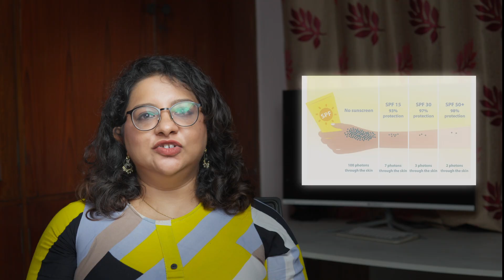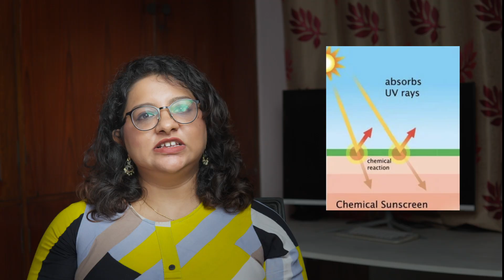সানস্ক্রিনের আগা থেকে গোড়া | কিভাবে, কেন, কখন | Sunscreen 101: How, Why, When and What to apply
সানস্ক্রিন লাগালে মুখ তেলতেলে হয়ে যাচ্ছে বা কালো হয়ে যাচ্ছে? বেশি ল্যাপটপ ঘাঁটলে কোন সানস্ক্রিন ব্যবহার করা উচিত? ফিজিক্যাল ও কেমিকাল সানস্ক্রিনে কি তফাৎ? এসপিএফ আর পিএ রেটিং কেন ব্যবহার হয়? আপনাদের সব প্রশ্নের উত্তর দিচ্ছেন ডাঃ দেবত্রী, এই ভিডিওতে।

Find the answer to all your queries on sunscreen! Learn about physical and chemical sunscreens, SPF and PA rating, and which sunscreen is best if you use a laptop daily. Also see how to tackle the age old problem of white cast or skin darkening after sunscreen application. This is a mega video by Dr Debatri compiling all the questions you have about sunscreen!

Dr. Sheth's Mineral Sunscreen
Neutrogena Sheer Zinc Oxide Sunscreen
Deconstruct Face Gel Sunscreen
RE' EQUIL Ultra Matte Dry Touch Sunscreen
Solasafe Sportz sunscreen
Dot & Key Strawberry Dew Tinted Sunscreen
Bioderma Photoderm Tinted Sunscreen
UV Doux Blue Light Tinted Sunscreen

Timestamps:
0:00 Intro
0:27 SPF and PA rating
2:08 Physical and chemical sunscreen
3:37 Sunscreens according to skin type
5:14 How to apply sunscreen correctly
6:31 Tinted sunscreen for blue light
6:50 How to avoid white cast/darkening of skin with sunscreen
8:22 Things to note while using sunscreen